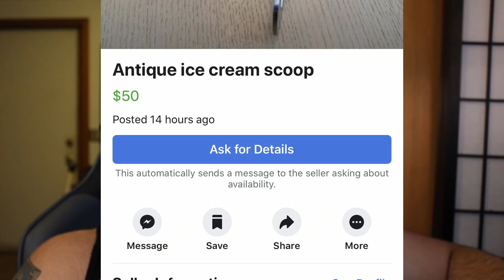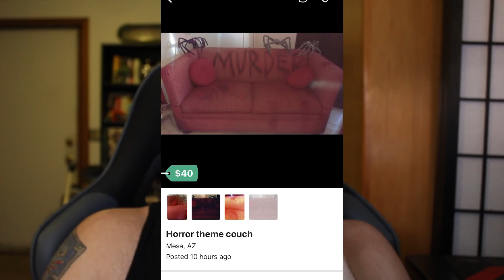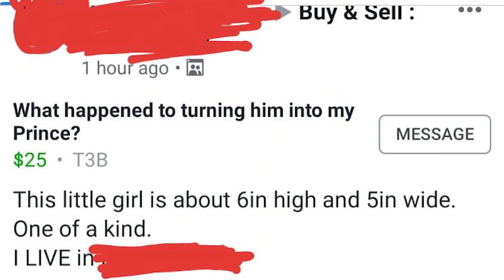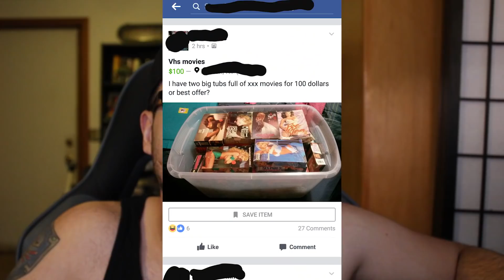Why Are People Selling Garbage?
People will sell anything for a quick buck even their trash. This is the trash people tried to sell on craigslist and facebook marketplace.

▶Sources: All posts were found on r/delusionalcraigslist